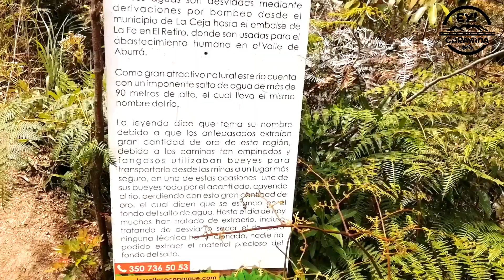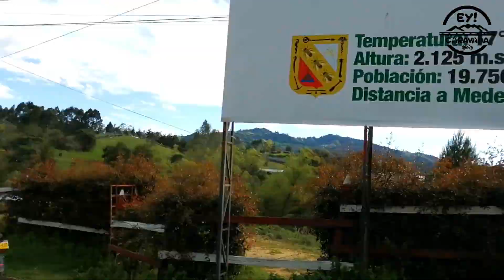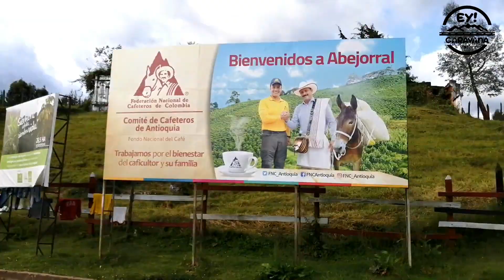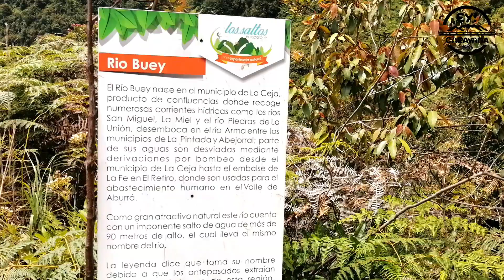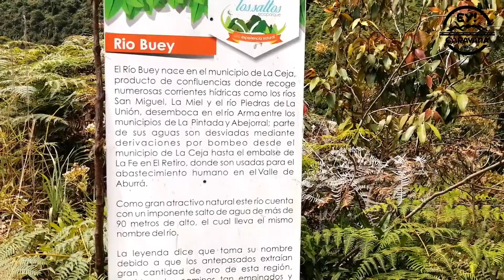ABEJORRAL l CAP 15 l CARAVANEANDO ANTIOQUIA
Hola ! ,  Somos ey caravana ! , Quisimos tomar el reto de recorrer Antioquia , para mostrar lo bello de nuestra tierra , y fomentar su turismo .
Para viajar no se necesita de mucho dinero , solamente ganas de conocer ; ve y disfruta lo lindo que es este regalo llamado vida .